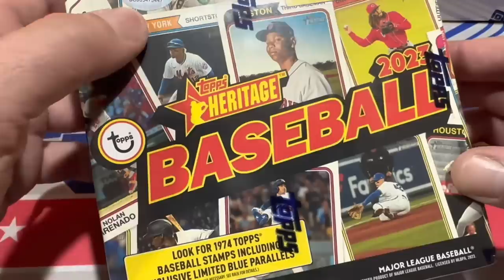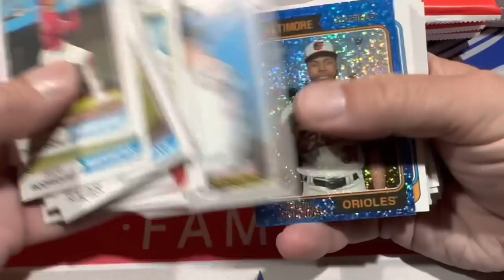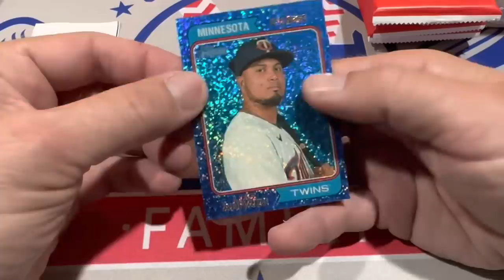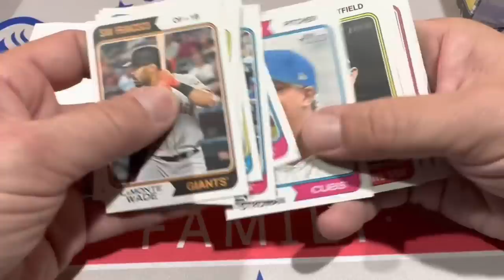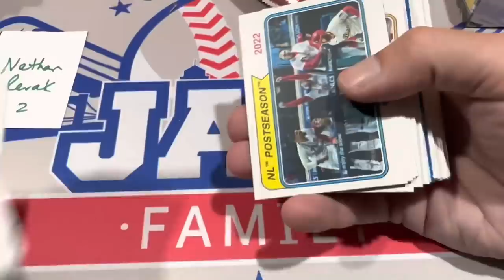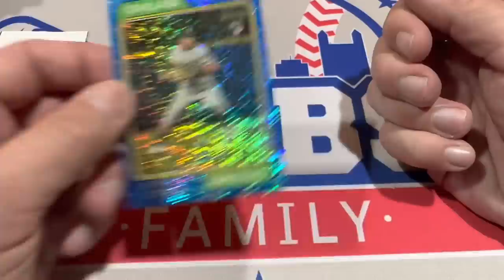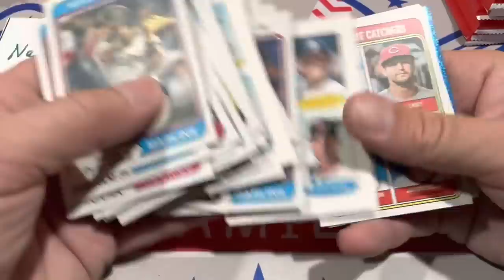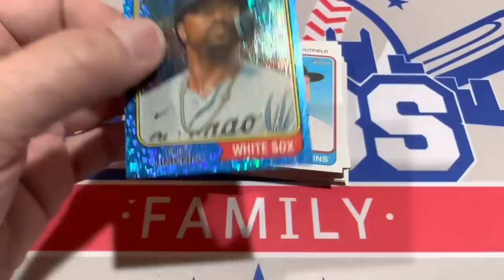1:12,000 PACK PULL! WALMART’S NEW 2023 HERITAGE MONSTER BOXES!